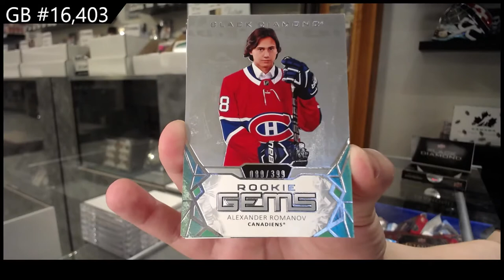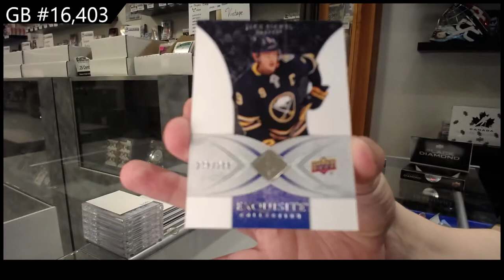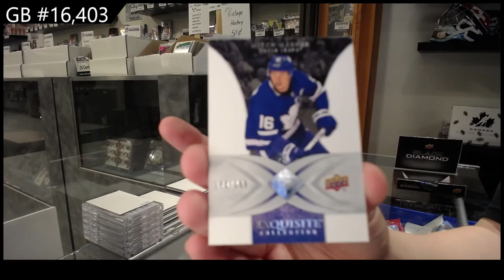20-21 Upper Deck Black Diamond Hockey 2 Box Break - C&C GB #16,403